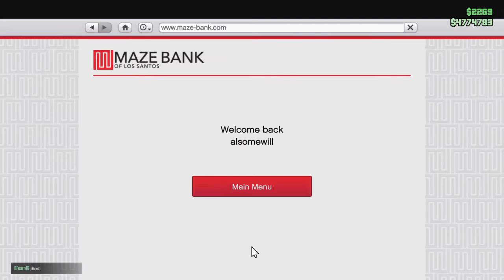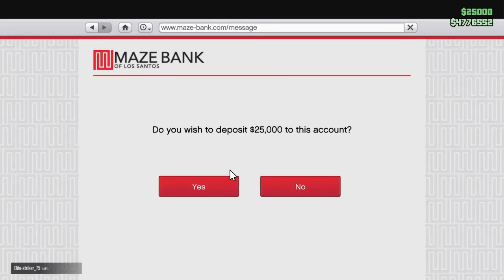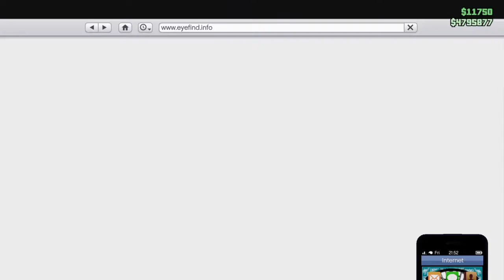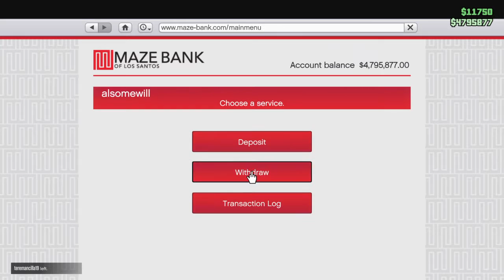Gta 5 online the return stream